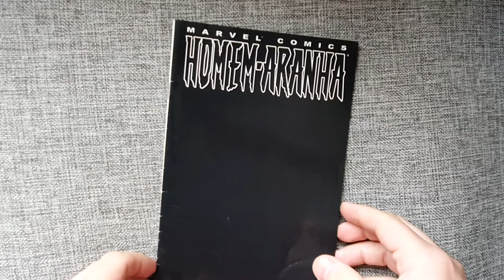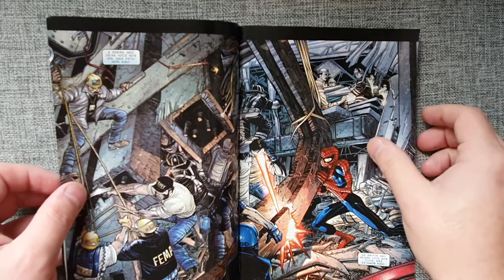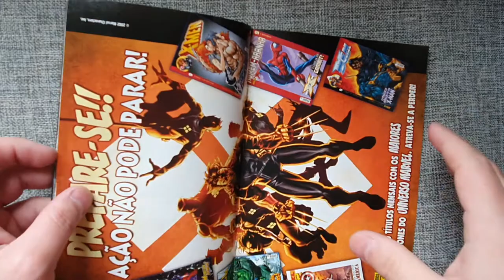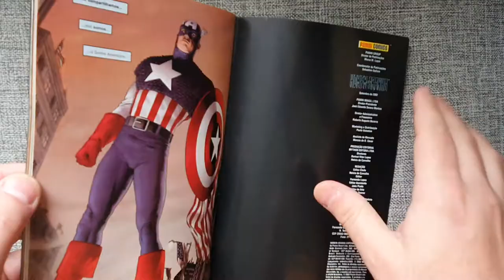Homem-Aranha - Especial do 11 de Setembro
Em memória da tragédia de 11 de Setembro